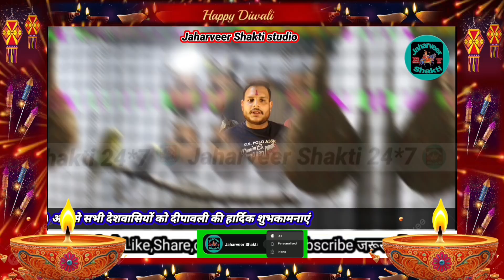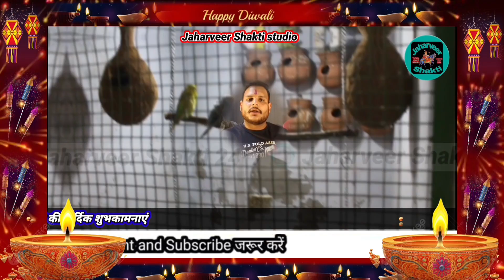देशवासियों को दीपावली के शुभ अवसर पर गौ सेवा सुरक्षा धाम ने दिया संदेश सुनकर आप भी प्रशंसा करेंगे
देशवासियों को दीपावली के शुभ अवसर पर ||

गौ सेवा सुरक्षा धाम (रजि:) पटियाला

पंजाब ने दिया संदेश "

सुनकर आप भी प्रशंसा करेंगे

जय गोगा जाहर पीर जी
जय गोगा जाहर पीर जी की पैडी
जय गोगा जाहर पीर जी की सवारी की पैडी
गुरु गोरखनाथ जी की पैडी
बाबा सबल सिंह जी की पैडी
बाबा रैपा चौधरी जी की पैडी
बाबा नार सिंह जी की पैडी
माता मदानण की सवारी की पैडी
माता शयम कोर जी की पैडी
माता काली की पैडी